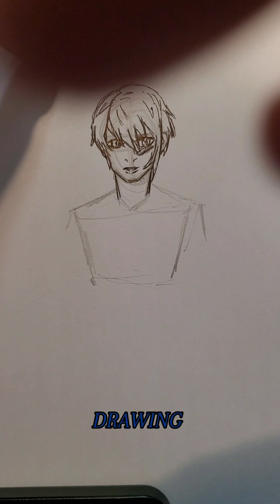#2024 tokyoghoul drawing tsukiyamashuu Stickman to Tsukiyama Shuu Drawing